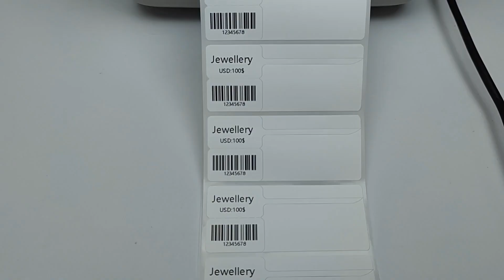HOT Sell HOIN Jewellery thermal label printer HOP-HQ480B no ribbon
Discover the innovative HOIN Jewellery Thermal Label Printer! Say goodbye to ribbons and hello to hassle-free printing, Create stunning labels that make your products shine!

4 inch Thermal Label & Receipt Printer
●Support TSPL, ESC/POS,CPCL command sets                                                                                    ●Bluetooth: 1 to 2 device(one android,one ios)
●Support Both Label and Receipt
● Paper Width:37mm-123mm
● Printing Width Max:108mm
● Paper Diameter Max:125mm

●Support 1D 2D bar code printing